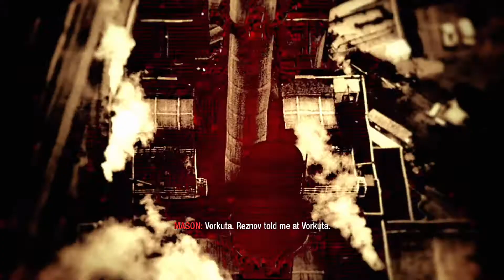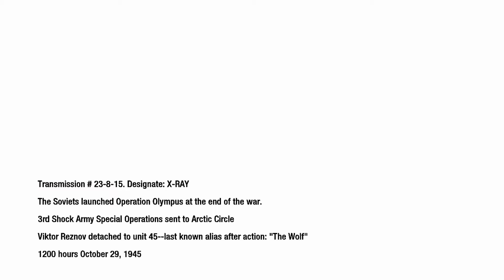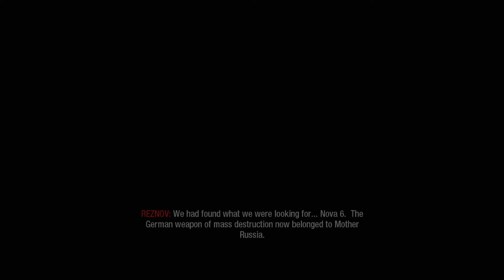Call of Duty Black Ops Walkthrough Part 8 - Project Nova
Call of Duty Black Ops Walkthrough Video.